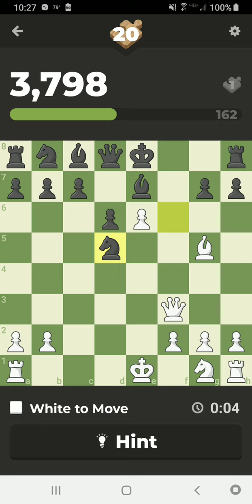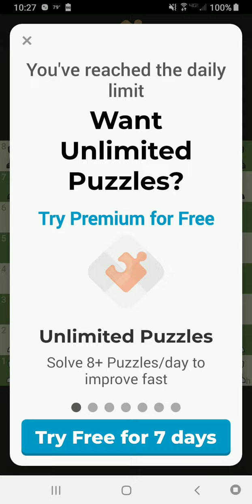MY CHESS PUZZLES WERE SUPER HARD!!!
I HIT 3800+!!!